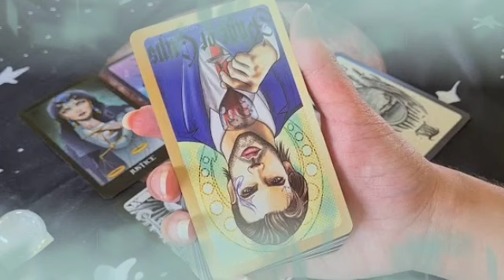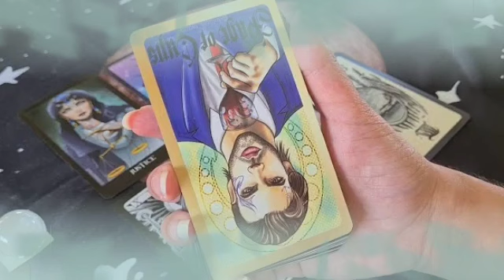برج الدلو ♒ غدر و خيانه و انفصال💔لكن يحدث ما لا تتوقعه يا دلو🤯🔥♥️